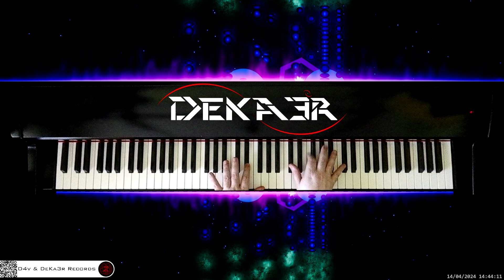🔴 irl 🎹 CODE • Piano Music